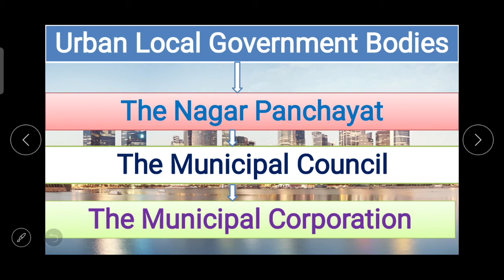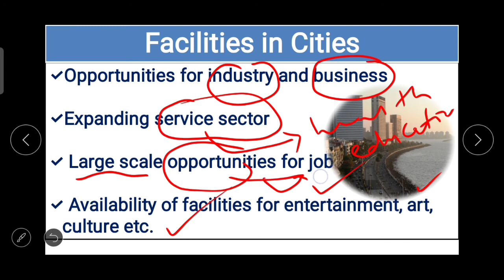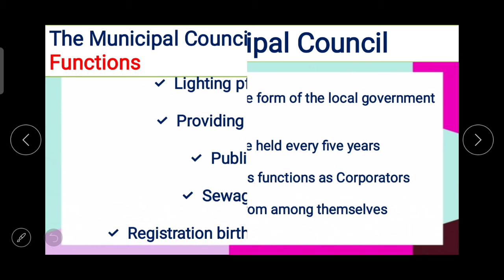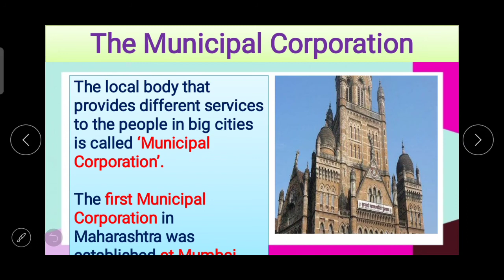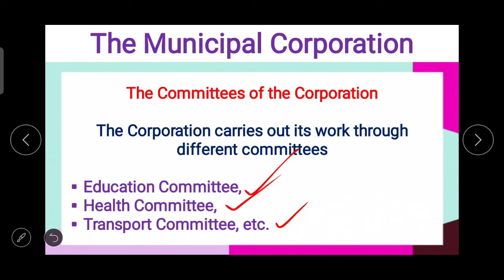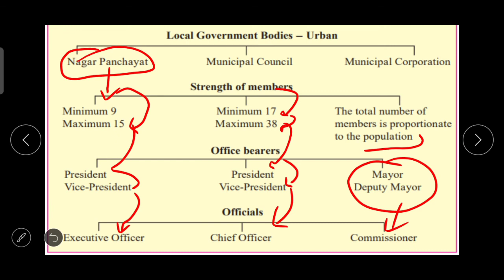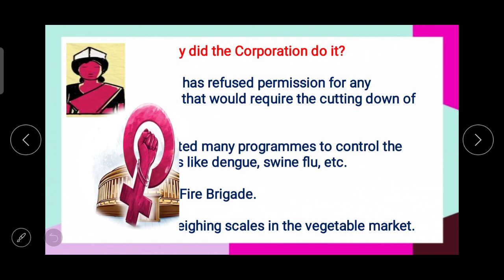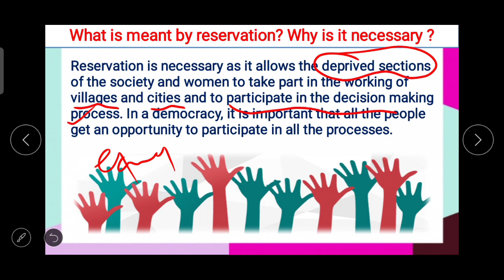Class 6 | Civics |4.Urban Local Government Bodies